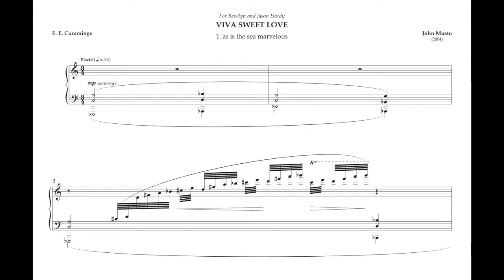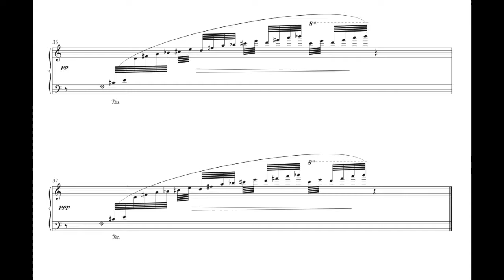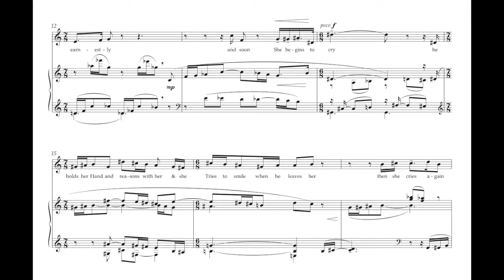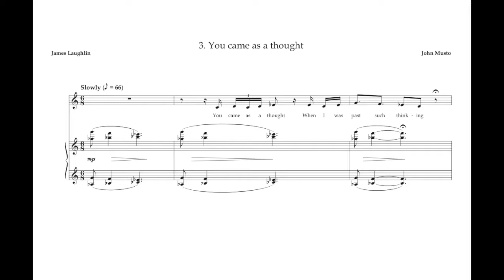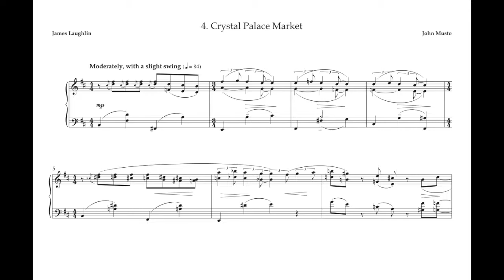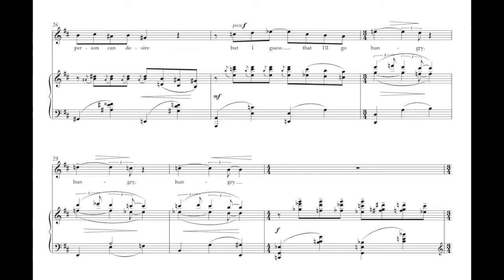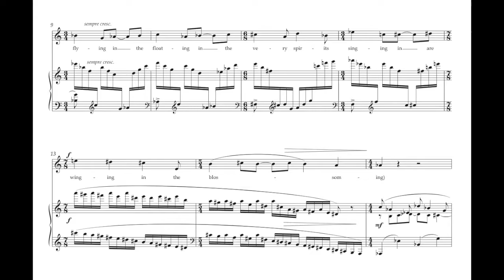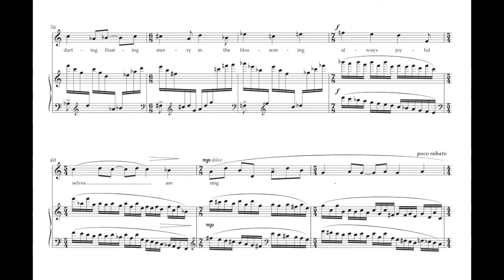John Musto: Viva Sweet Love (Video Perusal Score)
John Musto: Viva Sweet Love